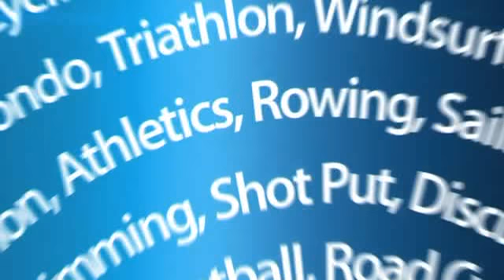2012-08-17 - ONE NEWS - RENA CLEAN UP COST TAXPAYERS OVER 50 MILLION DOLLARS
Labour is claiming the Rena disaster clean-up will cost the taxpayer over $50 million.
"Kiwis have seen the heart-breaking environmental cost of the grounding. Now we know the total price tag for the clean-up will be $50 million, a large part of which Kiwis will be paying for," says Labour's Environment spokesperson Grant Robertson.
"If National had incorporated international conventions on liability for damage into New Zealand law - which it was advised to do - costs to taxpayers would have been significantly reduced."
The Rena snapped in half on January 9 and the two sections of the vessel have been resting on the Astrolabe Reef since.
The vessel leaked around 350 tonnes of oil, containers fell into the sea and wildlife was killed after it grounded on the reef.
Labour says they have obtained the $50 million figure in documents received after an official information request to Maritime New Zealand.
"The government should pick this up or get off its backside and introduce its own legislation. Otherwise, if another accident happens, taxpayers will be forking out again. It is simply not good enough," Robertson says.
Meanwhile, earlier this week salvour begun removing sections of the wrecked bow of the Rena.
US-based Resolve Salvage & Fire said pre-cutting work on the internal structures was under way and a helicopter and crane barge have begun removing pre-cut scrap metal.
The company was appointed by Rena's owners and insurers to undertake the next stage of the salvage which will reduce Rena's bow section to one metre below the mean water line by early 2013, depending on weather conditions.